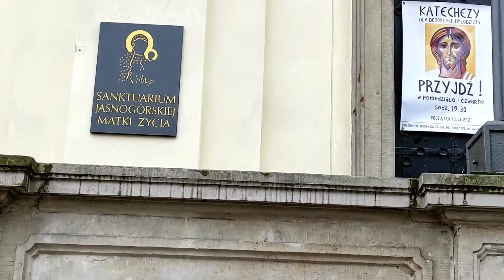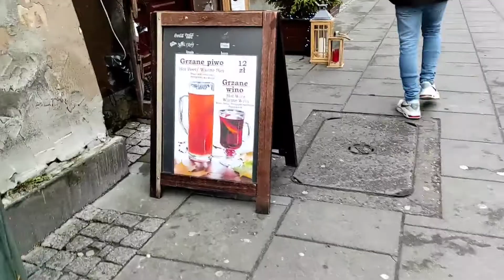poland factory worker bonding moment in warsaw poland..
Sana may next time pang bonding with friends in warsaw poland
factory worker